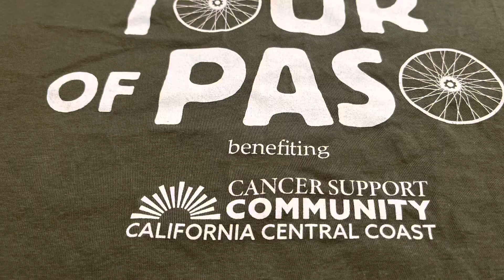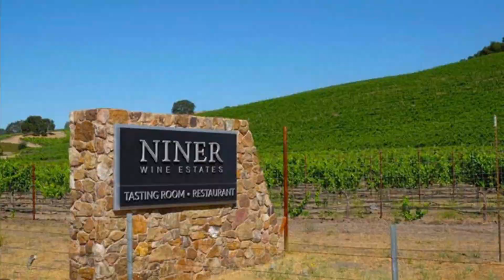Paso bike ride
Paso ride for cancer